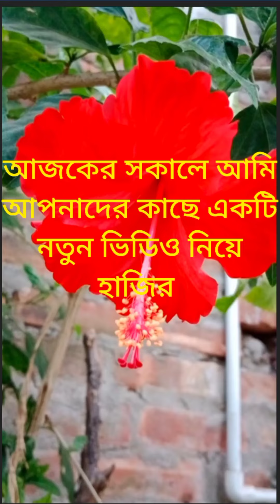April 5, 2022